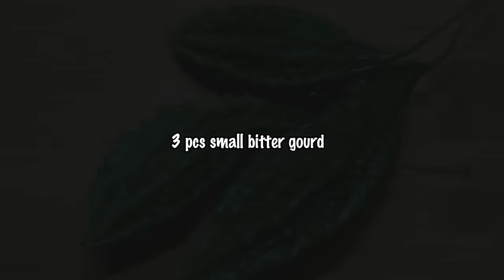PAKSIW NA BANGUS | TRADITIONAL WAY TO COOK PAKSIW NA BANGUS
PAKSIW NA BANGUS is one of the easy and quick Filipino dish recipe. Bangus or milkfish is simmered in vinegar, pepper, onions and ginger with some eggplant and bitter gourd.

Paksiw na bangus is more tasty on the next day or morning, it compliments well with garlic rice and coffee.